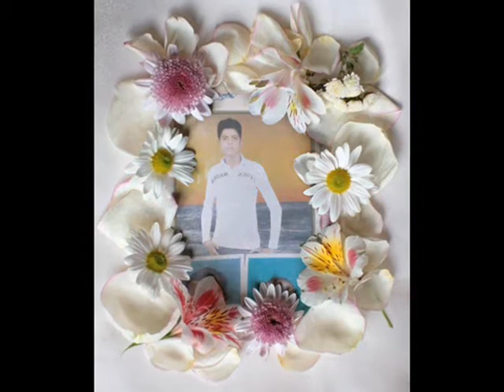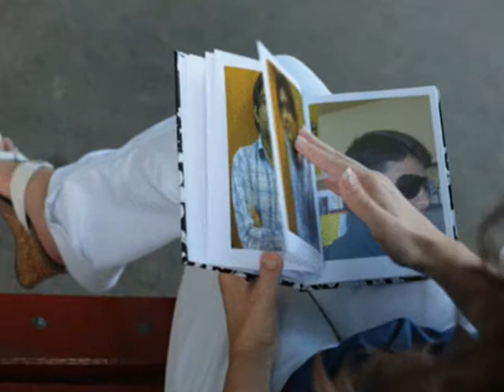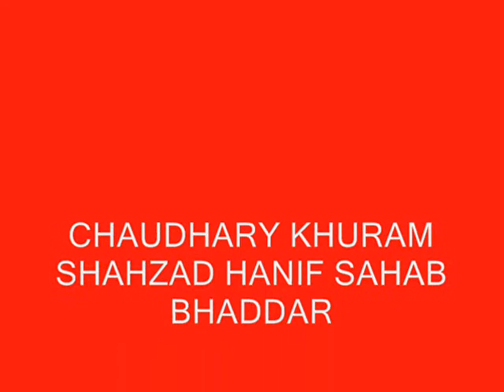BHADDAR KI JAAN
M.B.B.S DOCTOR CHAUDHARY ABDUL RAUF RUFI BHADDAR IN ROOUS RUSSIYA_SON/OF  JANAB    CHAUDHARY MUHAMMAD HANIF PATWARI SAHAB KATWAR BHADDAR _MD ON _ AL KHURAM PAKISTAN SWEETS AND BAKERS BHADDAR IN ZAILDAR MARKET